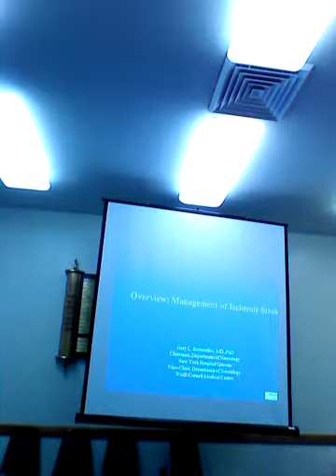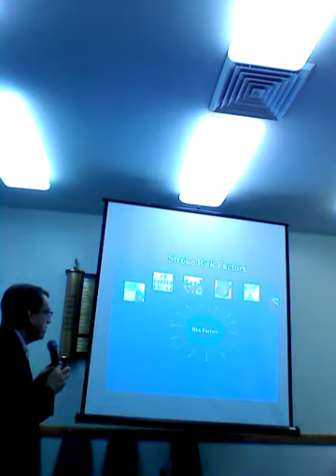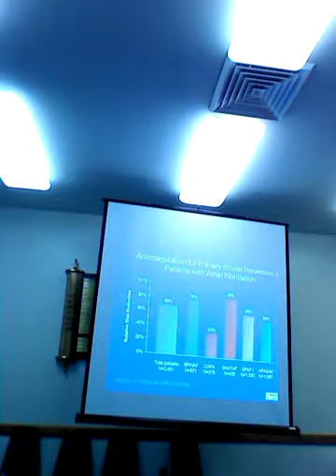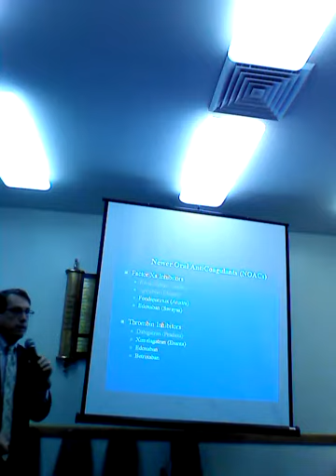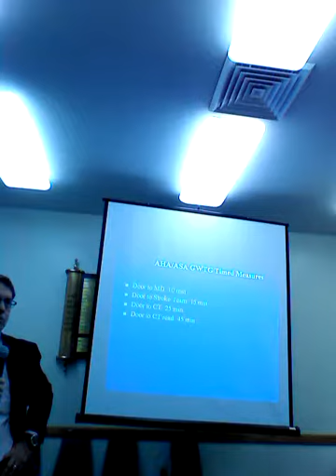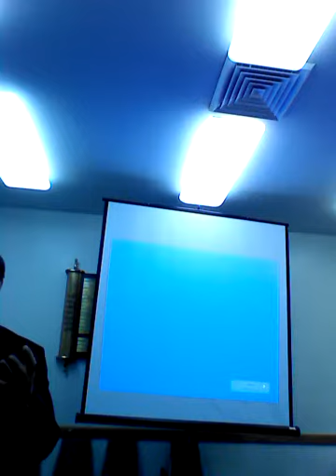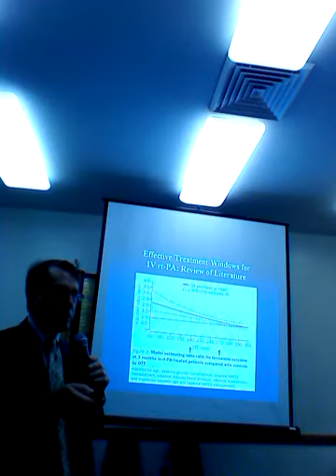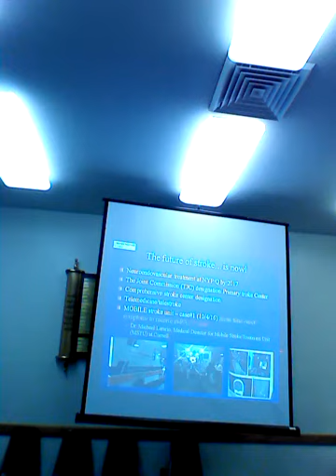Dr. Gary L. Bernardini Speaking about Stroke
NewYork-Presbyterian Queens' Dr. Gary L. Bernardini, Chairman, Department of Neurology, as he discusses "Treatment of Stroke: What's New for 2017?"